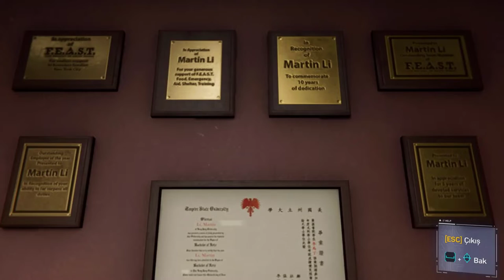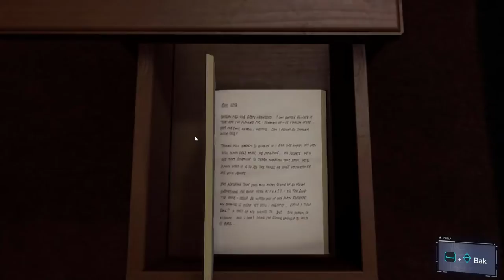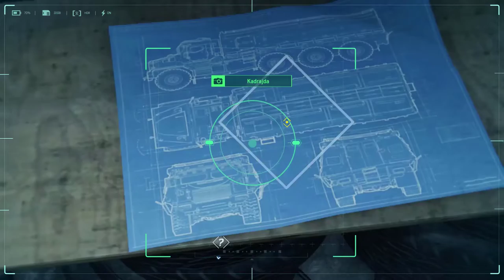Martin Li ' Nin Ofisi / Marvel's Spider-Man Remastered Pc Türkçe Altyazılı Bölüm 8